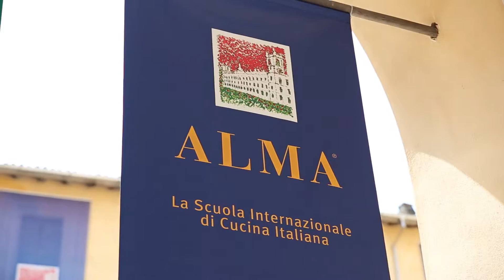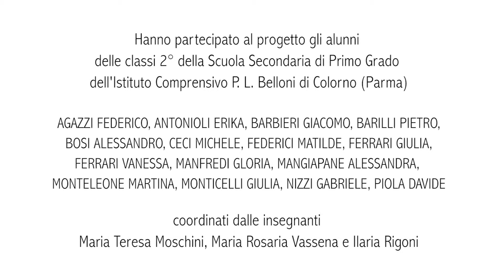IV edizione: Mezzogiorno al museo: il museo è servito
Gli alunni della Scuola secondaria di I grado media “Belloni” di Colorno (Parma), dopo una ricerca che li ha immersi nel MUPAC, il Museo dei paesaggi di terra e di fiume – recentemente allestito nell’Aranciaia Farnese, adiacente alla Reggia di Colorno – hanno prodotto una trasmissione televisiva in cui hanno letteralmente cucinato ciò che hanno appreso.
Il progetto “Mezzogiorno al Museo: il museo è servito”, selezionato nell’ambito della quarta edizione del concorso di idee “Io amo i Beni Culturali” (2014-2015), ha coinvolto anche i maestri di Alma - Scuola internazionale di cucina italiana, che hanno aiutato i ragazzi nella realizzazione del loro “show cooking” televisivo, che è stato filmato in dialetto, per sottolineare il forte legame con il territorio: i testi sono tradotti simultaneamente in italiano e sottotitolati in inglese.